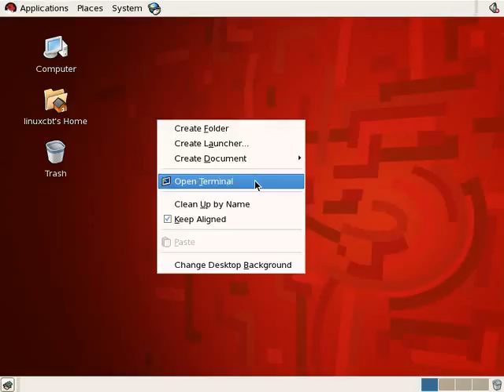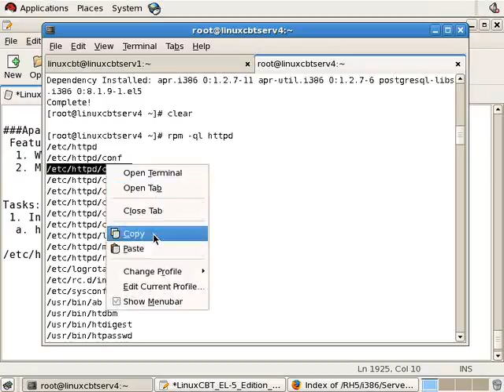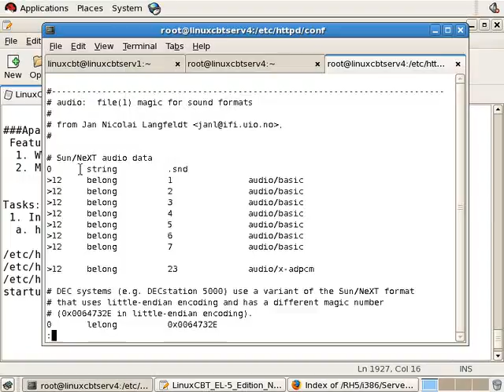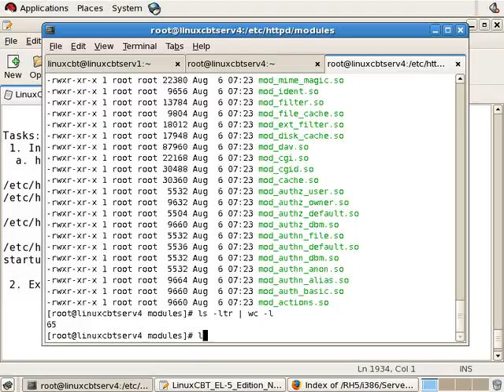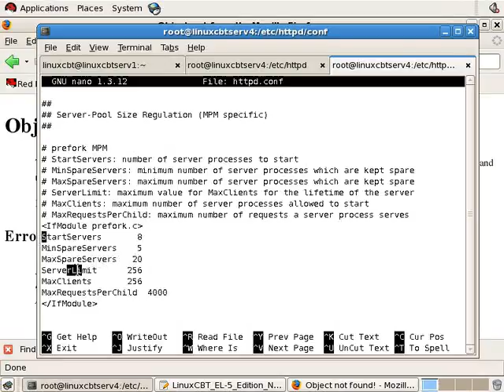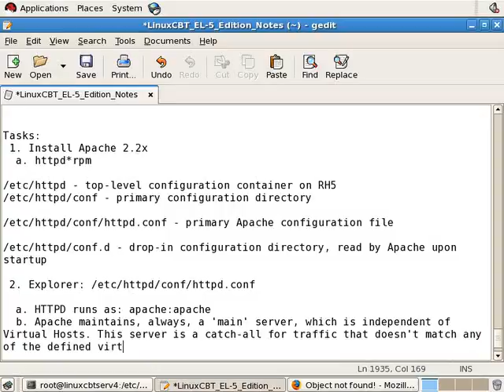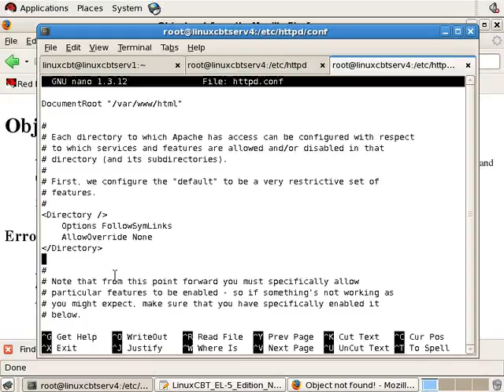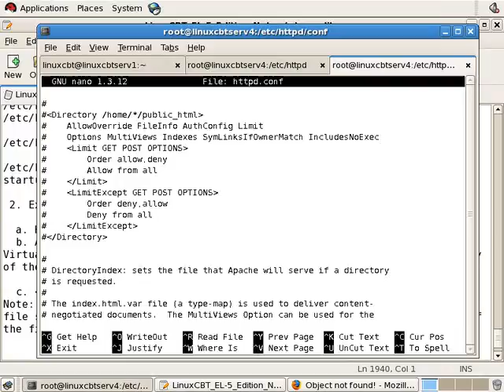053 Apache Server